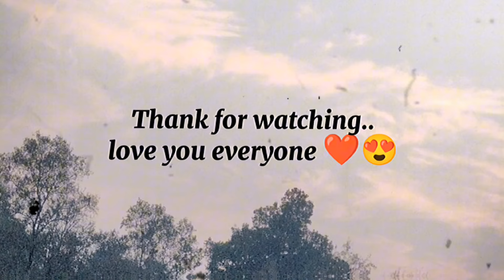VTEN X LIL JHOLA - Burum Buram (Remix Cover Video) | Nepali Remix Cover Video|Nepali Rap Remix Video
VTEN X LIL JHOLA - Burum Buram (Remix Cover Video) | Nepali Remix Cover Video|Nepali Rap Remix Video | Remix Nepali Songs | Remix Rap and Nepali Song | Rap Music Cover Video | Daku Vai

notice:-
i am just a normal actor and editor ! please don't copyright strick on my channel! i request for owner! i make just entertainment and music lovers purpose!!

This video Suggests:
Orginal Singer/ Rapper :- Samir grising (Vten)
and Lil Jhola / St Man

Vten : .

Vten New song 2024
Vten x lil jhola Remix Video
vten remix video
vten remix Cover Video
vten 2024 new video
lil jhola X st man
lil jhola Remix Video
dong x vten new song
vten aggressive video
vten x Lil Jhola x st man x Daku Vai
Daku Vai cover remix video
Vten song cover by Daku Vai
daku vai
Daku Vai Cover video

          !😊 I hope enjoy this video 🙂!
                      Don't forget 👇 :  -

   Notice 😰 :
 * Hello it's me Bhuwan Gurung ( Daku Vai ) from Nepal. I am a normal YouTuber. Like create Vlog Video such :- moto vlog, Travel vlog, food vlog, home vlog, family vlog, & and like to create music cover video such :- Nepali rap cover video, music cover video, So i struggle on YouTube to be success in daily life. I used another music my vlog & Cover Video but i request for owner like original music link add my description & original singer name be add. And i am a actor like creating cover music video. I struggle on editing, some new places gone to shoot video and something add to good quality video.

NOTICE 💬
- यो भिडियो मनोरन्जन र पदोन्नती उद्देश्यहरूको लागि मात्र हो।  यदि तपाइँ यी भिडियोहरू मध्ये कुनै पनि प्रतिलिपि अधिकार नभएको सोच्नुहुन्छ भने, कृपया strike नदिनुहोस्, मलाई भन्नुहोस् र मलाई मेल गर्नुहोस्।

- This video is for entertainment and promotion purposes only.If you think any of these videos are copyrighted, please Don't give strike ,tell me and mail me.email = than i will remove this video !!